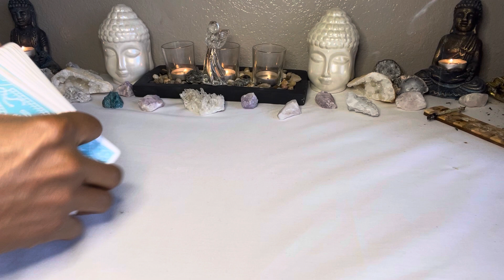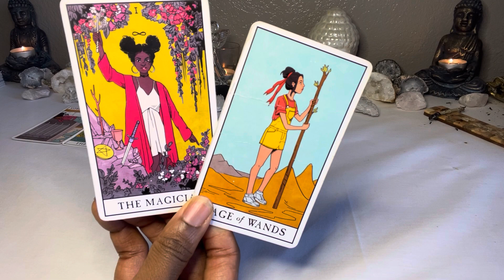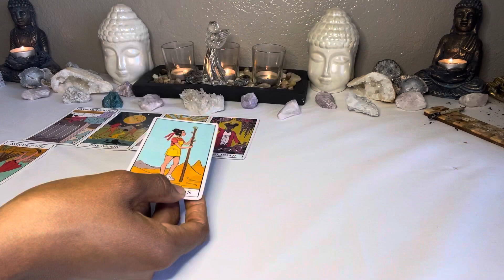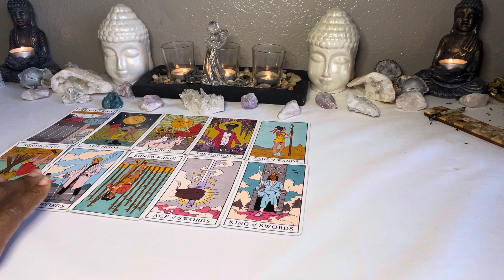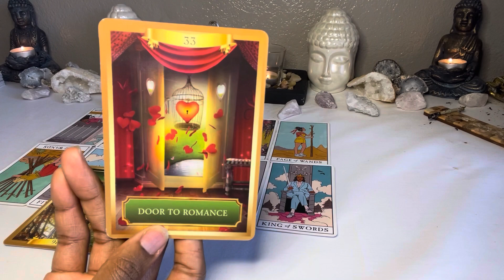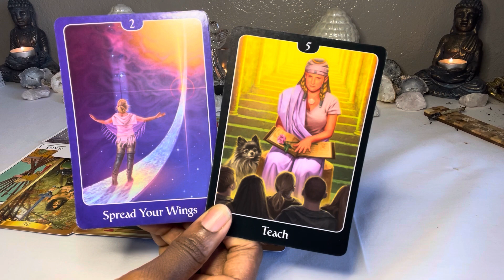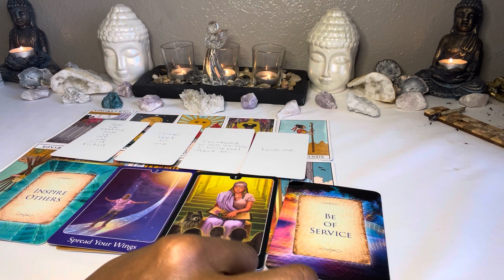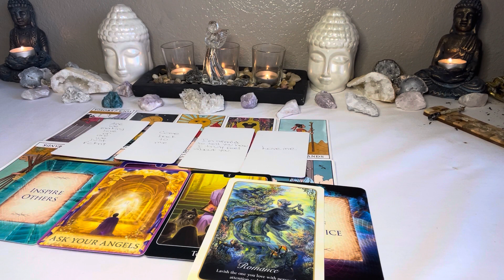♓️ Pisces dealing with an Aquarius ♒️ ~ 🌚 Secrets revealed 👶! ~ December 2020 Tarot Love Reading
This is a general Pisces reading for December, 2020.